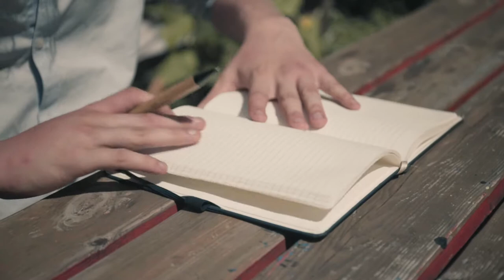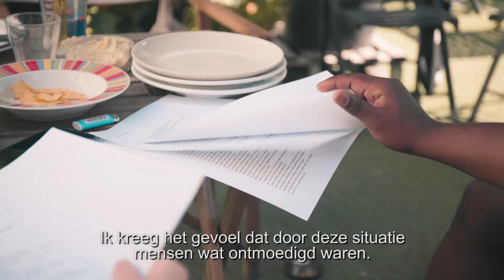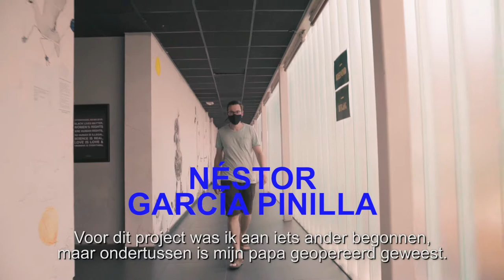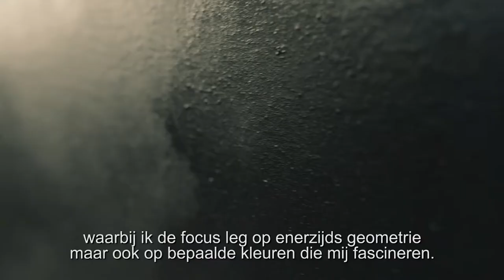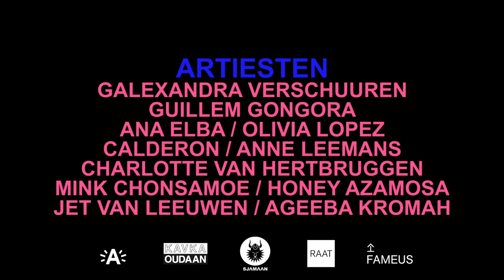GAST Lockdown edition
Met veel liefde lanceren we onze GAST Lockdown documentaire. Kijk mee in de ateliers van KAVKA en hoor hoe de artiesten deze unieke editie hebben overleefd, geïnspireerd door het jaar dat 2020 is.

𝙒𝙄𝙀 𝙒𝘼𝙍𝙀𝙉 𝙊𝙉𝙕𝙀 𝙂𝘼𝙎𝙏𝙀𝙉?

​𝙒𝙄𝙀 𝙒𝘼𝙍𝙀𝙉 𝙊𝙉𝙕𝙀 𝘾𝙊𝘼𝘾𝙃𝙀𝙎?
De geselecteerde GASTen werden artistiek gecoacht door The Backyard Collective, KOP en Emma Verhulst.

In samenwerking met Poolhert Productions en Sjamaan.
Partners waren KAVKA en RAAT.